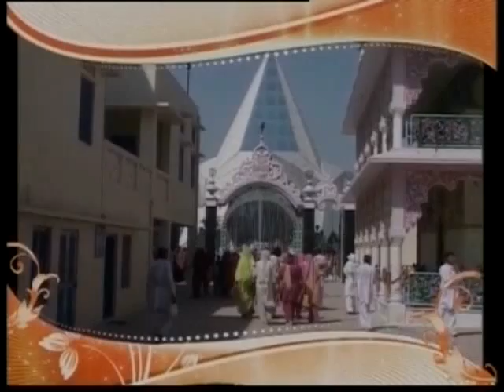RadhaSwami, Bhadra Satsang 2013,Part 1 of 4.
|| Radha Swami | Radha Swami Dayal Ki Daya, Radha Swami Sahay | Radha Swami ||

Satsang by Param Sant Huzur Kanwar Saheb Ji Maharaj on the 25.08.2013 at Bhadra Ashram (HanumanGarh, Rajasthan, India).

सबको राधास्वामी !!